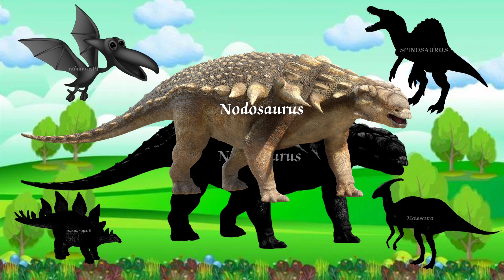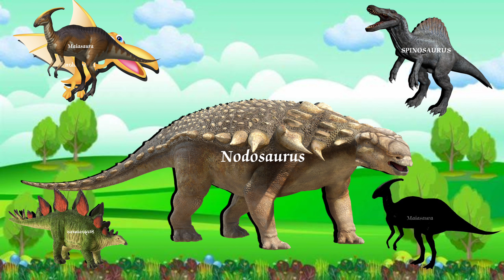THE WORLD OF DINOSAURS,MATCHING DINOSAUR NODOSAURS,STEGOSAURS,PTERANADON,SPINOSAURS,MAIASAURA